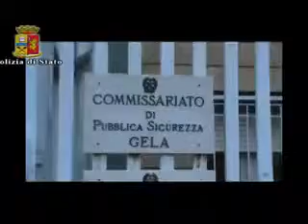Sequestrati cinque chili di hashish. Due giovani fermati dalla polizia